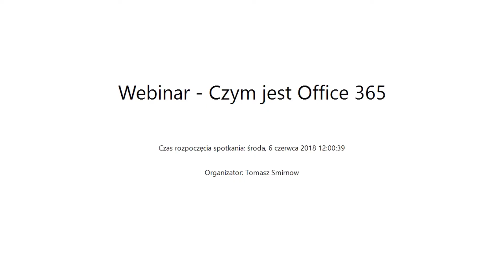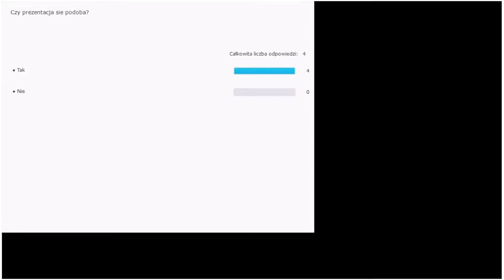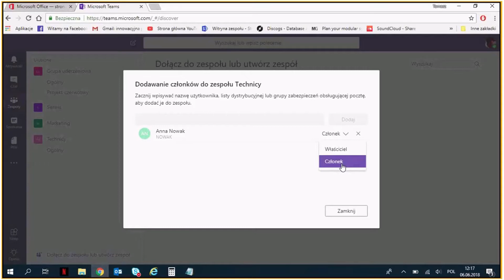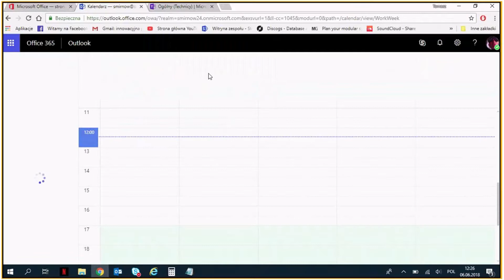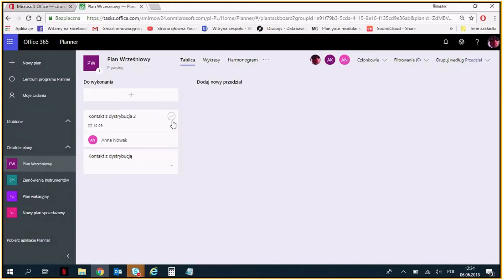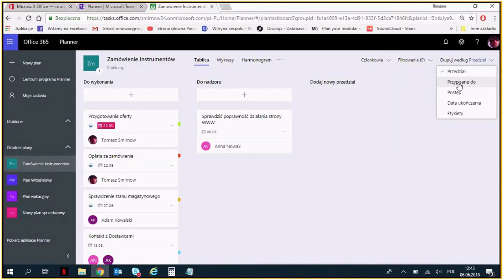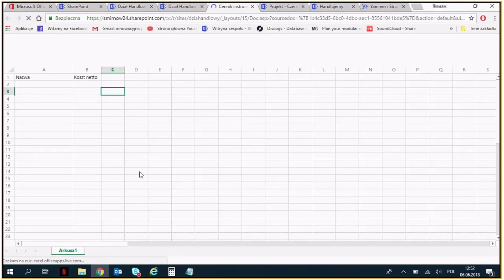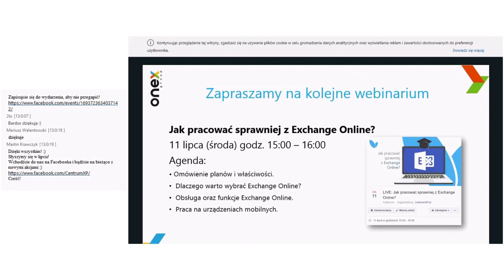Jak usprawnić komunikację w firmie z Office 365? | Webinar CentrumXP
Jak poprawić komunikację w firmie z Office 365? 📣

Pomożemy usprawnić komunikację w Waszej firmie, dzięki usłudze Office 365! :)

Zapraszamy szczególnie (choć nie tylko) posiadaczy pakietu Office 365, którzy chcieliby poprawić komunikację w pracy korzystającym z Skype dla firm, Teams, Exchange Online i Sharepoint Online.

Dodatkowo omówimy tematy związane z nową usługą Planner!

Agenda:
• Jak wygląda komunikacja w usłudze Office 365?
• Czym jest Skype dla Firm, Teams, Exchange Online, Sharepoint Online i jak z nich korzystać?
• Czym jest Planner i jak wykorzystać go w biznesie?
• Jak poprawić komunikację w pracy z Office 365?
• Porady i przykłady